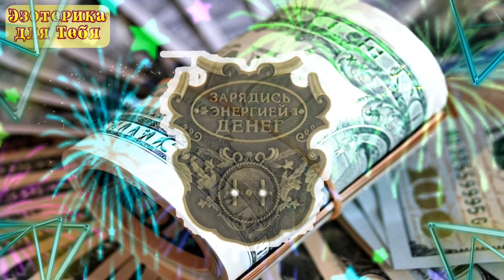Обязательно положите это в кошелек. Деньги поступят быстро в свою жизнь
✍🏻 Пишите в комментариях «Деньги есть» - этим Вы усиливаете денежную энергию